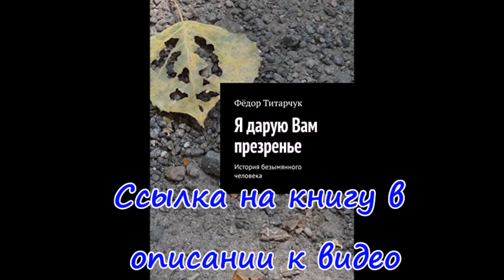Купянское направление 15.09.2023